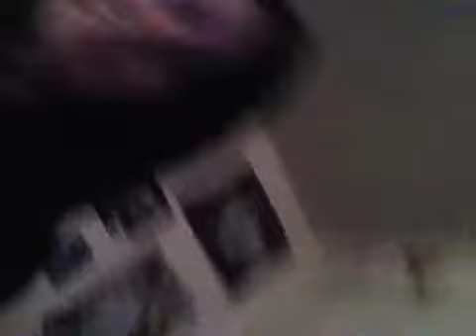My thoughts about Jordan Masterson